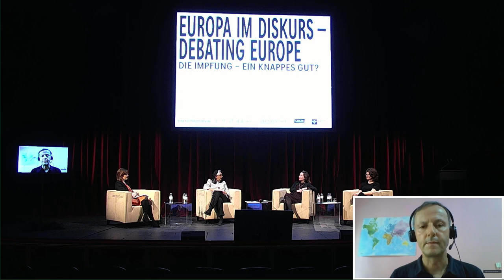Die Impfung - Ein knappes Gut? (Europa im Diskurs - Debating Europe)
„Niemand ist sicher, bevor wir alle sicher sind“, warnen internationale Organisationen vor dem allerorts aufgekommenen Impfnationalismus. Denn mit den nun verfügbaren Covid-Impfstoffen stellen sich neue drängende Fragen: Wer bestimmt, welche Länder und Bevölkerungsgruppen überhaupt Zugang zu einem Impfstoff erhalten? Brauchen wir eine globale Impfstrategie, um den Wettlauf gegen die Ausbreitung von Mutationen zu gewinnen? Welche Lehren können wir aus früheren Pandemien und der Geschichte von Impfungen ziehen?

Über (gesundheits-)politische Aspekte und ethische Dilemmata, Fragen der globalen Verteilungsgerechtigkeit und des geistigen Eigentums diskutierten:
- Marcus Bachmann, Experte für Humanitäre Hilfe und Einsatzleiter, Ärzte ohne Grenzen
- Katharina T. Paul , Senior Research Fellow, Institut für Politikwissenschaft, Universität Wien
- Barbara Prainsack , Professorin für Vergleichende Politikfeldanalyse, Universität Wien; Ordentliches Mitglied der Ethikkommission,
- Ursula Wiedermann-Schmidt , Professorin für Vakzinologie, Leiterin des Instituts für Spezifische Prophylaxe und Tropenmedizin, MedUni Wien

Moderation: Shalini Randeria, Rektorin des Instituts für die Wissenschaften vom Menschen

A cooperation of Burgtheater, ERSTE Foundation, IWM and DER STANDARD.